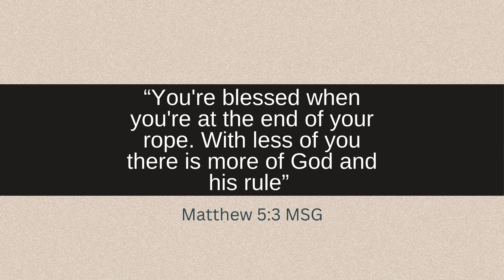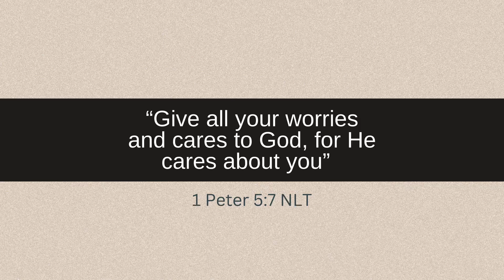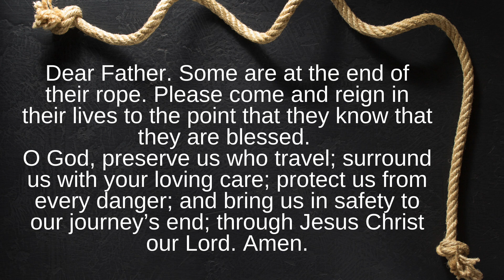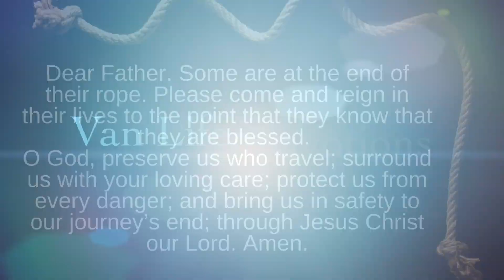The Beatitudes - 1. The Poor In Spirit